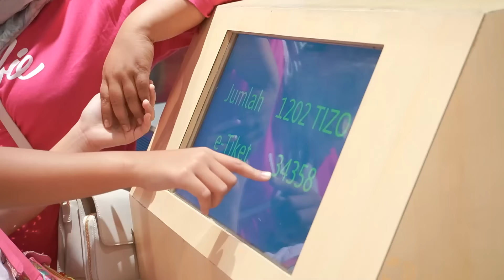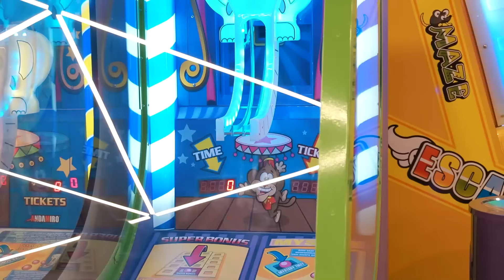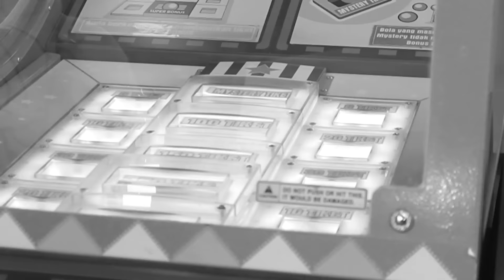DINAR LEIKA BERANTEM SAMPAI NANGIS DI LIHAT BANYAK ORANG DI MALL😭😭